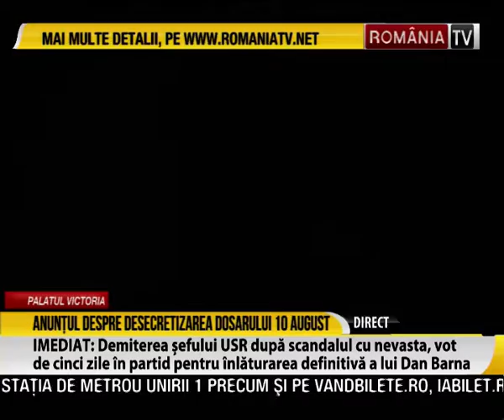Orban: Anunţul despre desecretizarea dosarului 10 august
Orban: "43 de oraşe, fără bani de salarii"
Ce măsuri ia Guvenrul în criza RADET din Capitală
Anunţul despre desecretizarea dosarului "10 August"